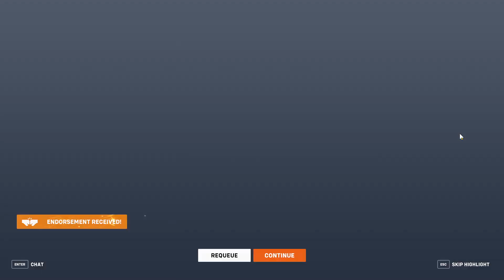What a Comeback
I don't usually post full videos of a game, but this game was so fun and I'm so proud of my team for the turn-around. I also found it hilarious how hard they were trying to kill me but couldn't. :P